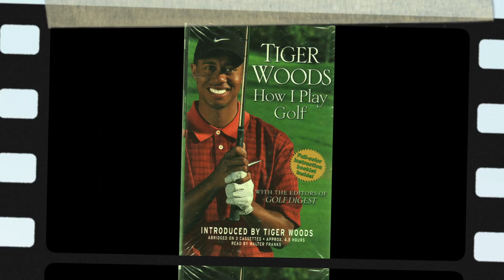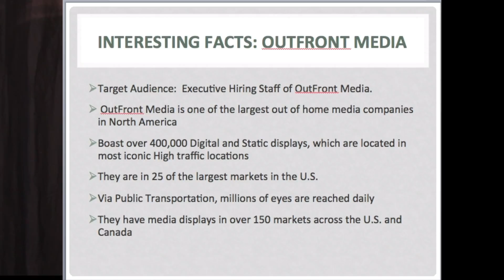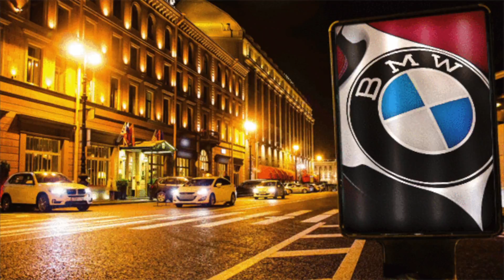WalterFranks Final Presentation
The multi-talented Walter Franks delivers his final presentation for creative presentation course at Full Sail University.